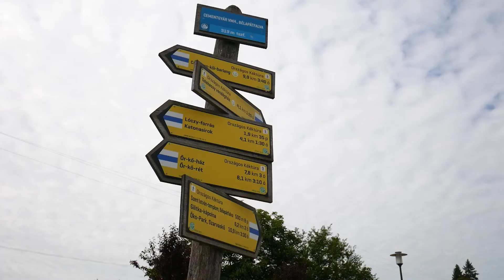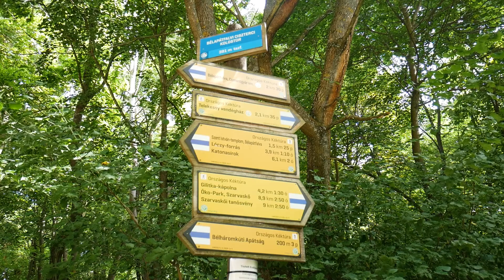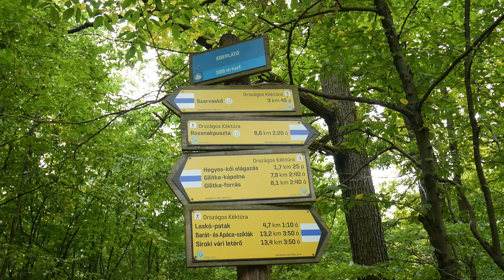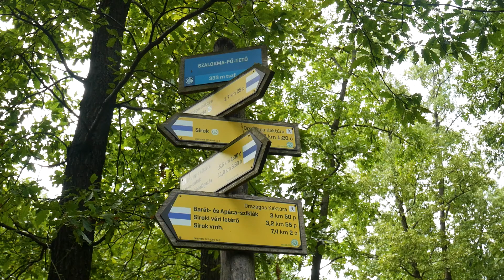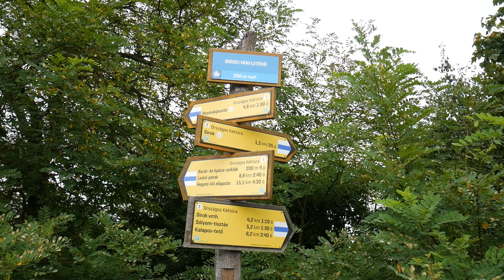Kéktúra: Bélapátfalva - Sirok (OKT 22)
A Kéktúra egy gyönyörű szakasza ez, amely összekapcsolja a Bükköt és a Mátrát. Ráadásul látványban is gazdag: Szarvaskő, Apáca és Barát-sziklák, Siroki vár - szóval egy újabb izgalmas és érdekes túra volt.

02:14 Telekessy vendégház
03:41 Szarvaskő
05:08 Rozsnakpuszta
05:26 Apáca-szikla
05:47 Siroki vár